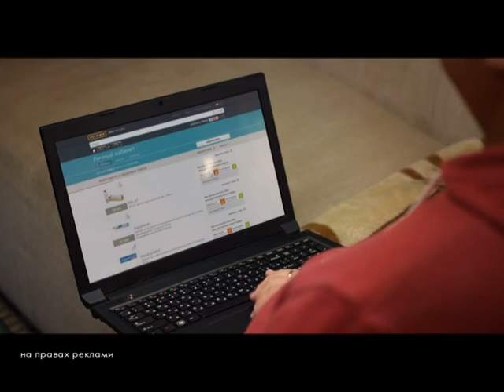Погода на 16-17 сентября 2017, Днепр и область